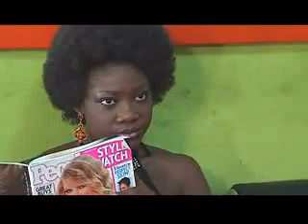DESPERATE MODELS - C